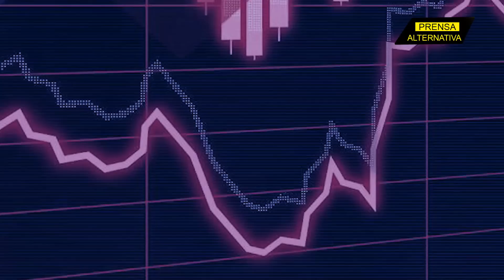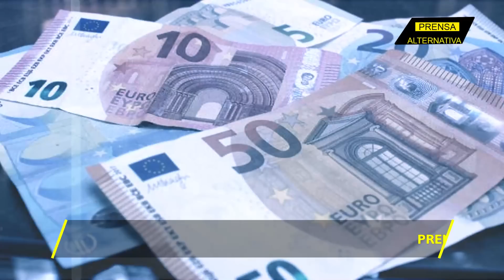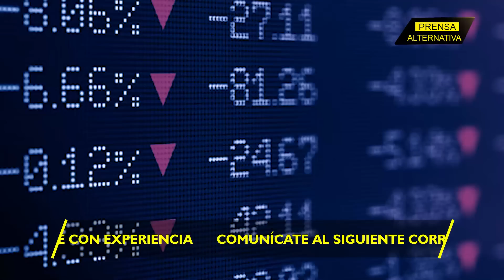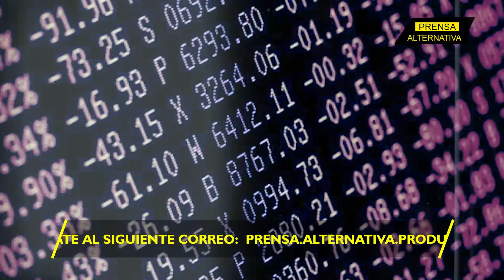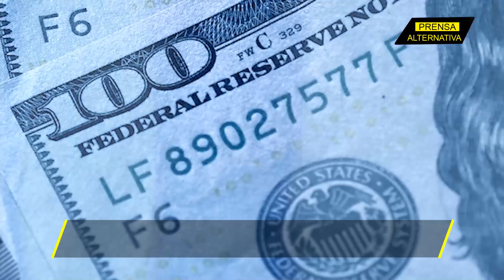Sanciones o hambre mundial ¿Cuál elige Occidente?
La crisis alimentaria se ha convertido rápidamente en una de las nuevas grandes preocupaciones de Occidente y sus aliados europeos,quienes en medio de este apocalíptico escenario, han recibido una última oferta proveniente desde Moscú que podría salvar a Occidente y el bloque de una hambruna que sus propias decisiones han ocasionado.

Jefe de Prensa: Enzo Anchante